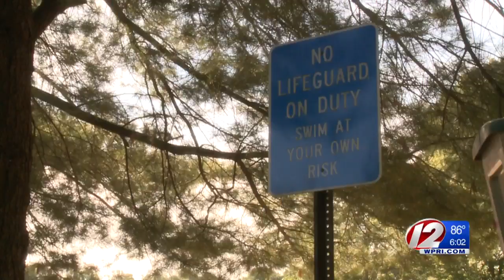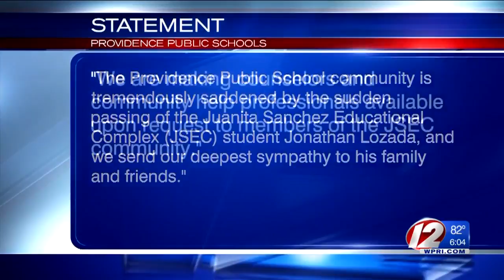Community mourning following the tragic drowning of a teen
Providence schools say they will make counselors available; flowers lie at the entrance of the pond from a complete stranger  with a note sending sympathy to the family.